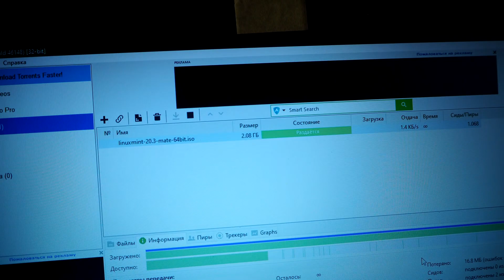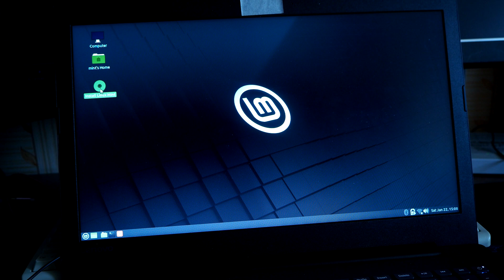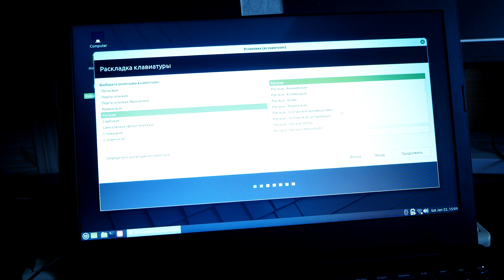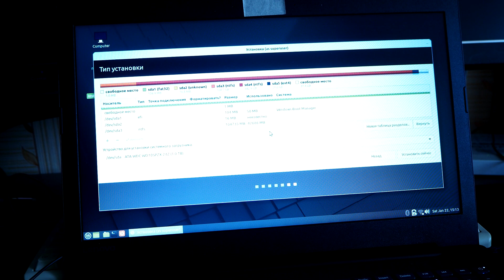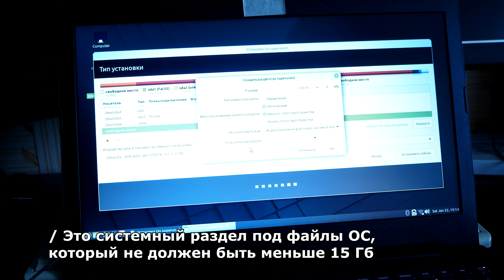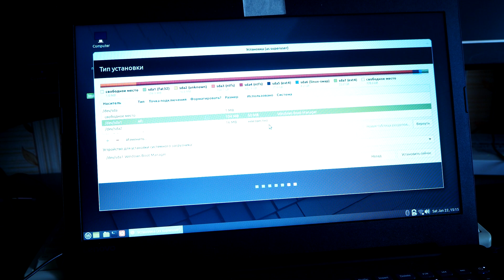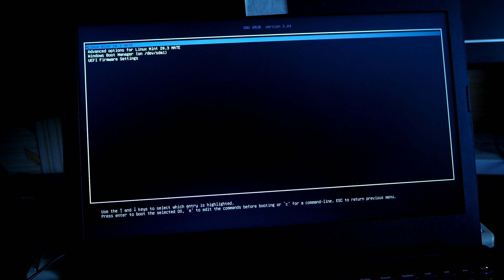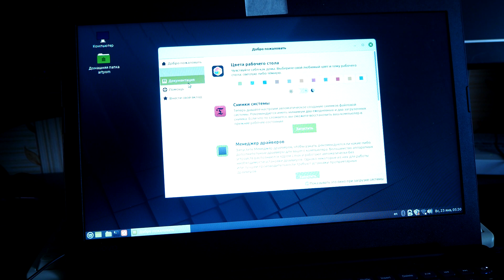Windows Давай до Свидания... Установка Linux Mint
В этом видео я установлю Linux Mint 20.3 на ноутбук в режиме двойной загрузки вместе с операционной системой Windows